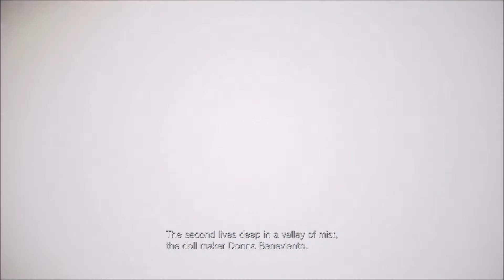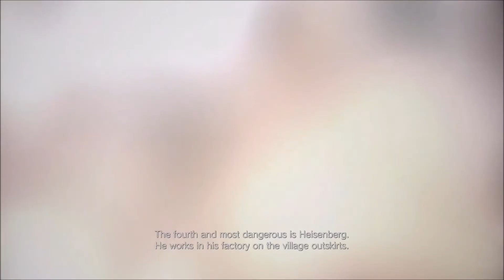RESIDENT EVIL VILLAGE İNCELEME | HİKAYE ÖZET